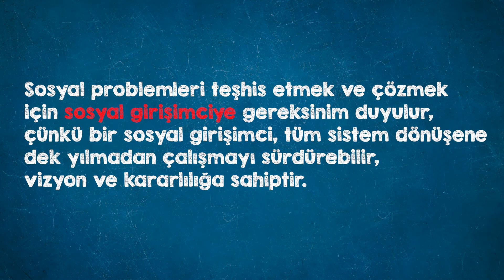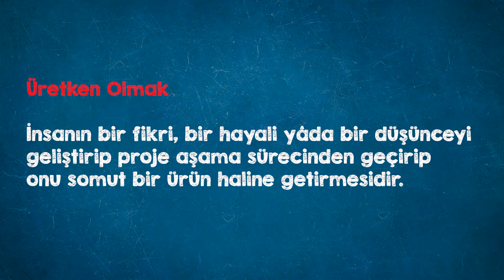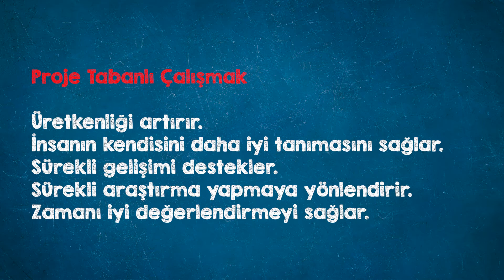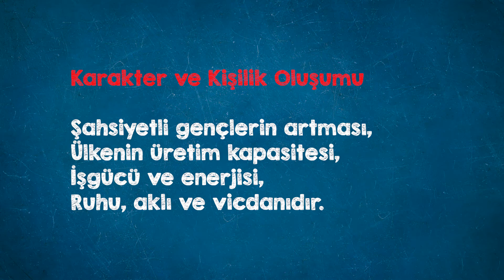PROJE TASARIM TEKNİKLERİ 1.ÜNİTE